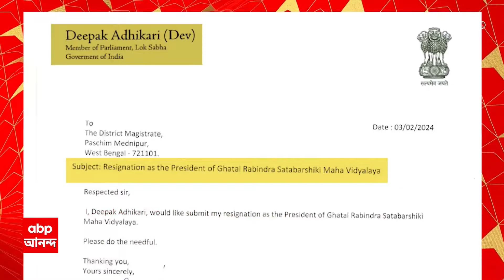Sukanta Majumdar: তিন কমিটি থেকে দেবের পদত্যাগ, কী বললেন সুকান্ত ? | ABP Ananda LIVE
ABP Ananda LIVE: জল্পনা বাড়িয়ে আচমকা তিন কমিটি থেকে দেবের পদত্যাগ। ঘাটাল হাসপাতাল, রবীন্দ্র শতবার্ষিকী মহাবিদ্যালয়ের, বীরসিংহ উন্নয়ন পর্ষদের পদ থেকে ইস্তফা তৃণমূল সাংসদের।
হঠাৎ ৩ কমিটিতে ইস্তফা দেবের